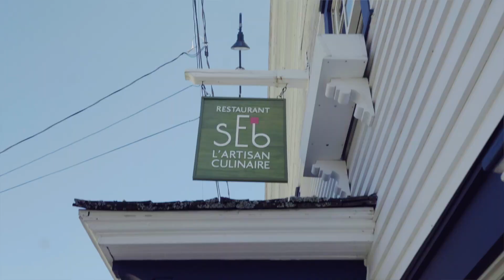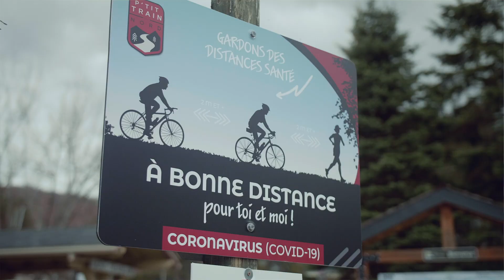À chacun son histoire – Épisode 3 – L’espoir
Description : Dans l’épisode 3, les entreprises de Mont-Tremblant reprennent espoir et confirme que la COVID-19 apportera finalement certains aspects positifs à leur industrie.